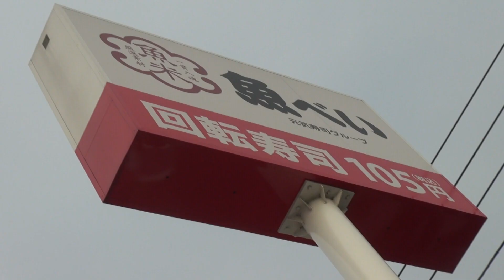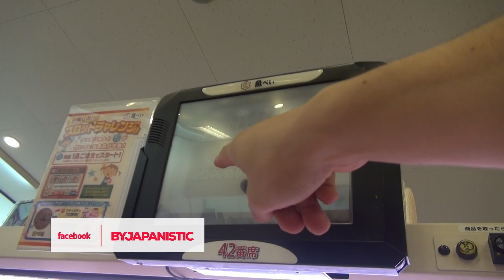Are You Ready for Some Sushi? JAPAN JAPON [By JAPANISTIC]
Kaiten sushi son populares en Japon.

Video Camera SONY HDR-CX560.

MUSIC
Artist: The Leisure Club
Track Name: A Reason For Thought (Original Mix)